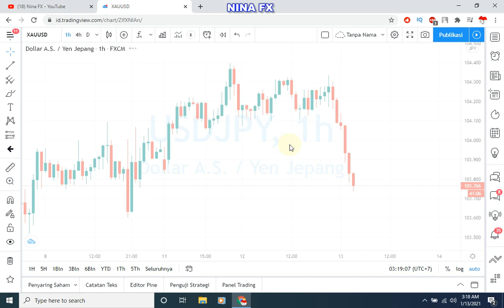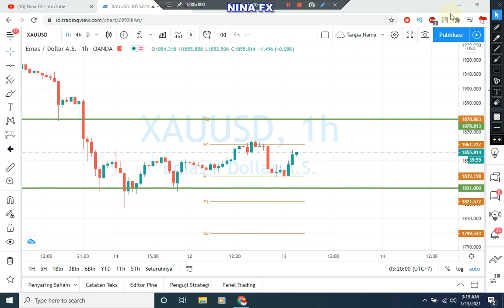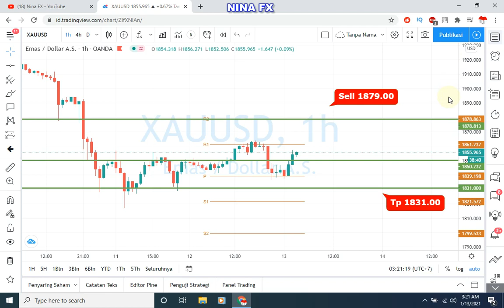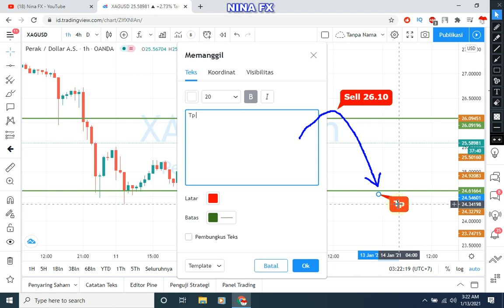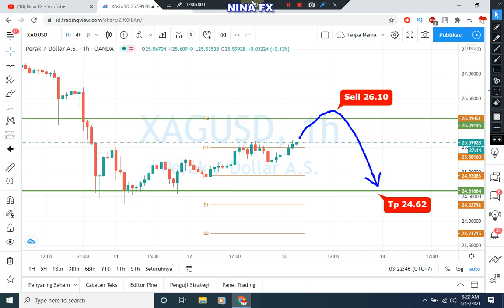Gold Analysis, Silver Analysis, Daily Forecast Janaury 13, 2021 by Nina Fx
Sell in rebound, Gold & Silver Forecast for daily.